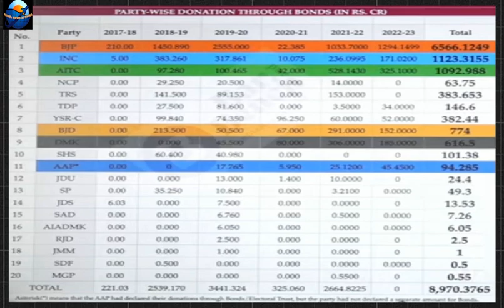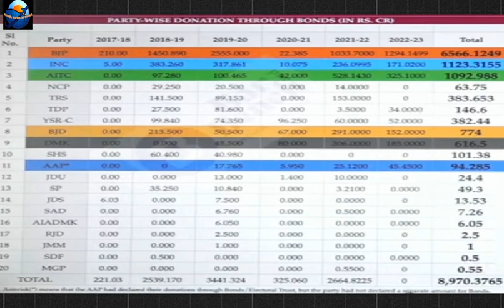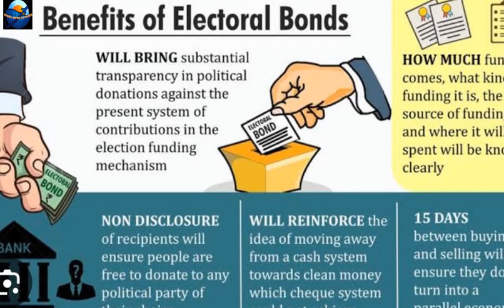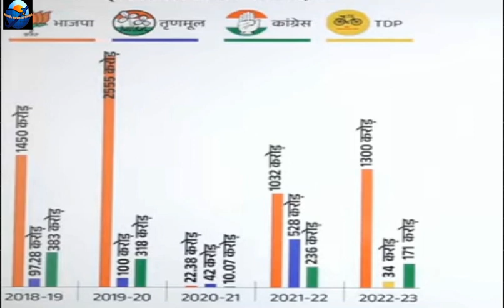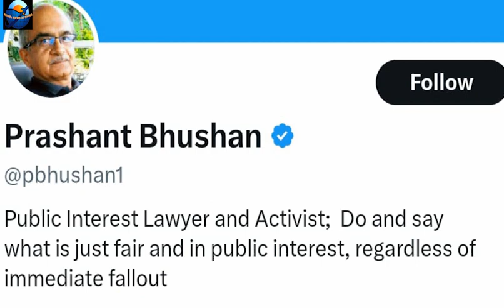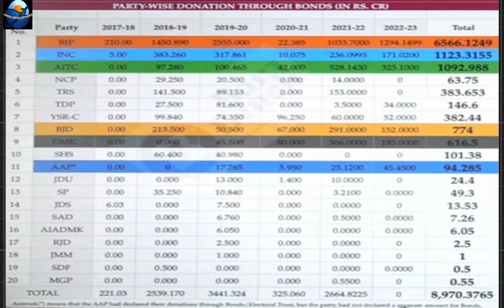SBI की परेशानी बढ़ने वाली है